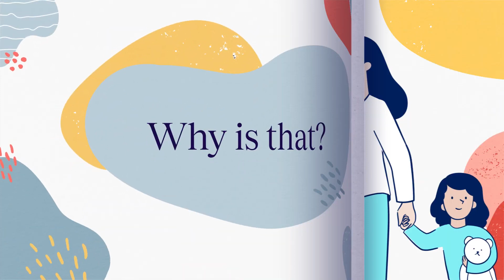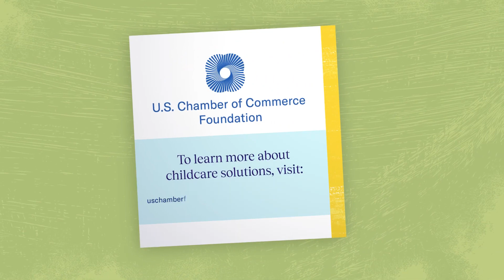U S Chamber Foundation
Building Childcare Solutions, Together